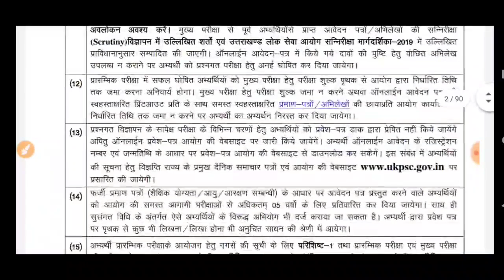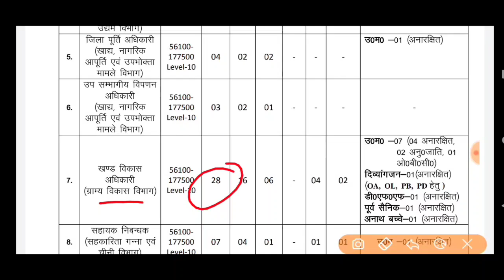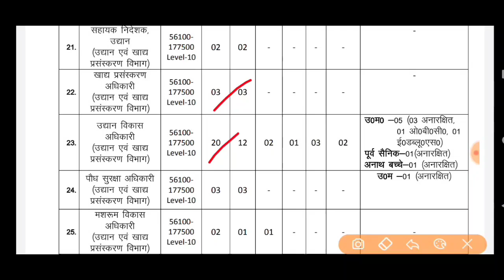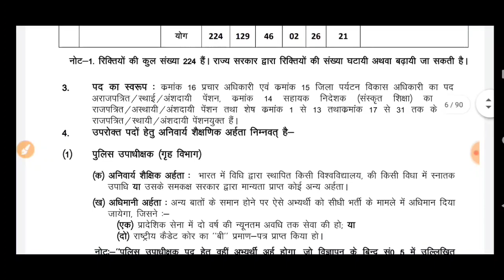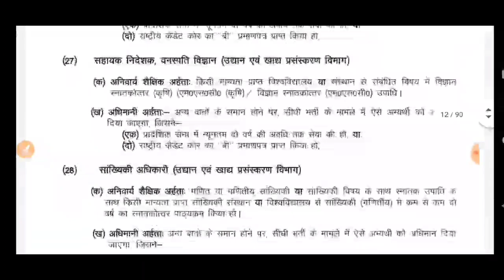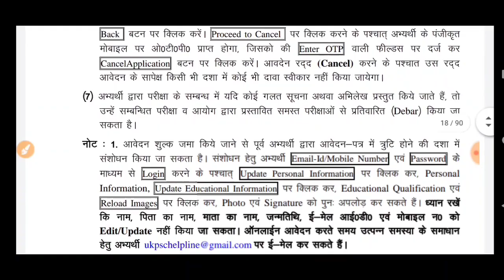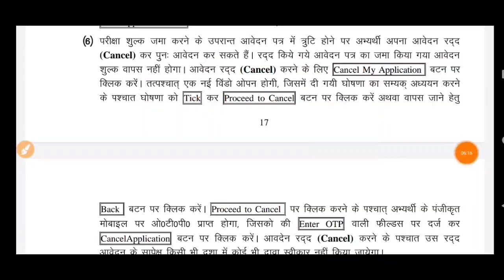पुलिस भर्ती आवेदन 30 अगस्त तक कीजिए। 🙏 फ्रेश अपडेट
24हजार भर्तियां खाली पद

5 अगस्त को आया नया विज्ञापन उत्तराखंड में। पूरी जानकारी प्राप्त कीजिए

इस जुलाई आएंगे UKSSSC के ये नए फॉर्म

भर्तियों पर फैसला जरूर देखना पूरी विशेष जानकारी

उत्तराखण्ड में अभी यह फॉर्म आया ।

यूजफुल इन्फॉर्मेशन

v
,👇👇👇 विशेष जानकारी

उत्तराखण्डजॉबअपडेट 2021

upnl उपनल भर्ती प्रक्रिया में रजिस्ट्रेशन की पूरी प्रक्रिया

स्पेशल क्लास
जरूर देखें

इसको भी

karo

क्लिक कीजिए. .

ukpsccsbhartinotification2021#ukpscnotification2021#ukpscnotification2021#ukpscpcsbharti2021#ukpscnotification#ukpscpcsbhart